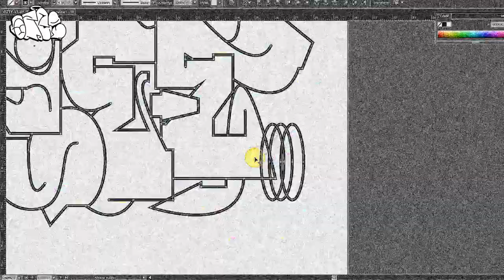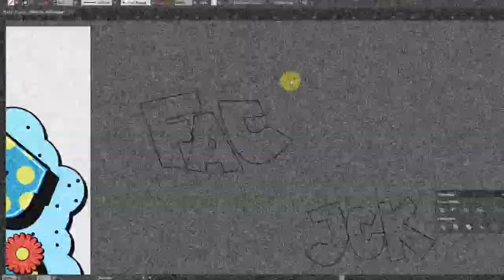DIGITAL GRAFFITI WITH ADOBE ILLUSTRATOR | OZEEFROZ